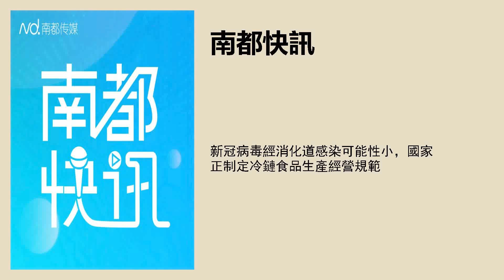新冠病毒经消化道感染可能性小，国家正制定冷链食品生产经营规范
采写：南都记者吴斌 发自北京
文字编辑：彭沁玲
品控：李芷琪
实习主播：朱笛